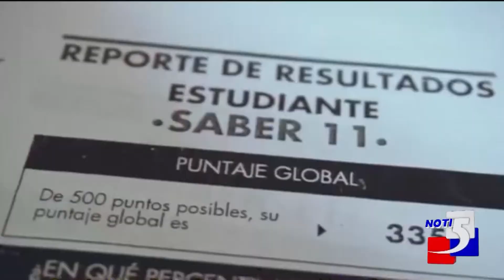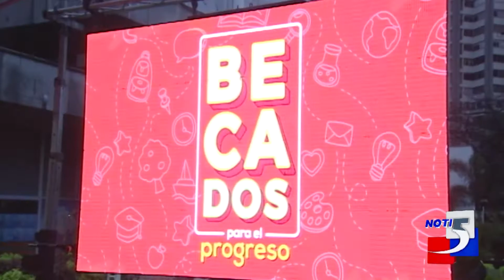Entregaron becas universitarias a los mejores estudiantes de Cali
Informa: Michelle Chavaco @michelchavacoo